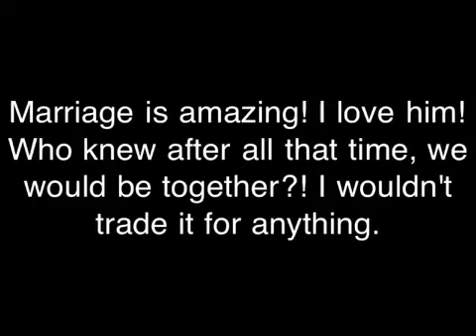How I Met My Husband!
This is the story of how I met my husband. Lets just say it wasn't love at first sight!